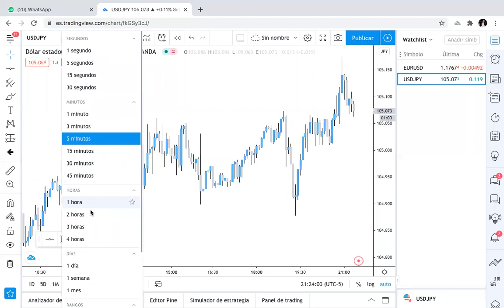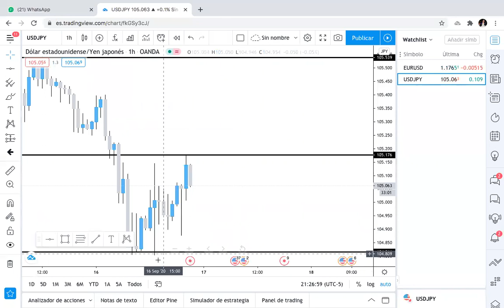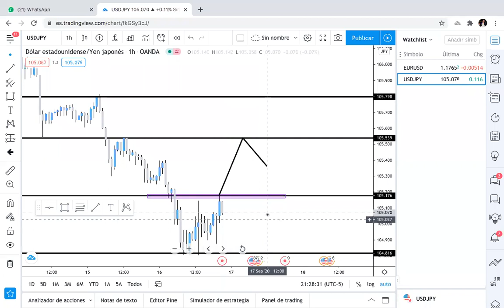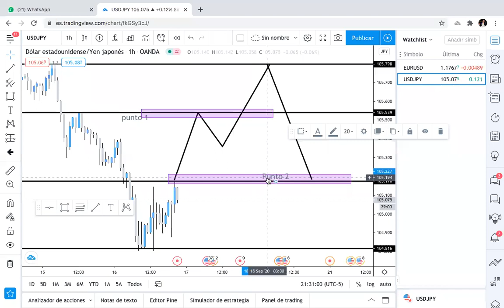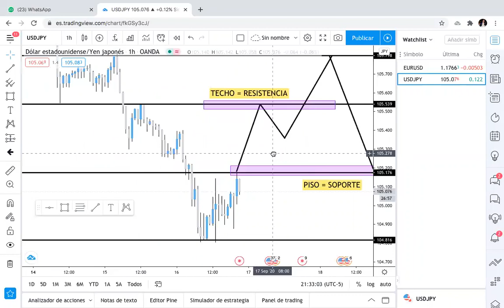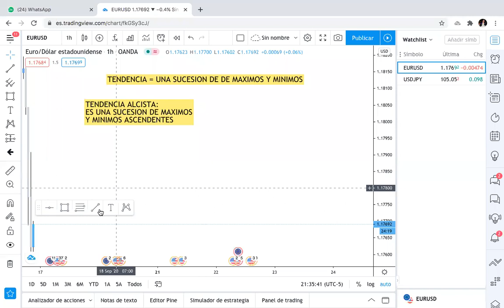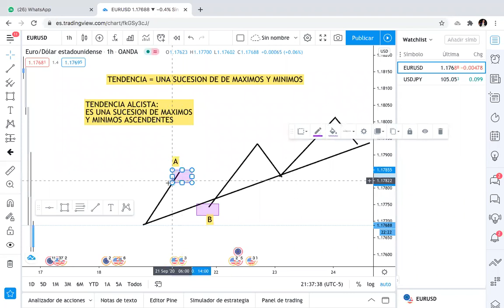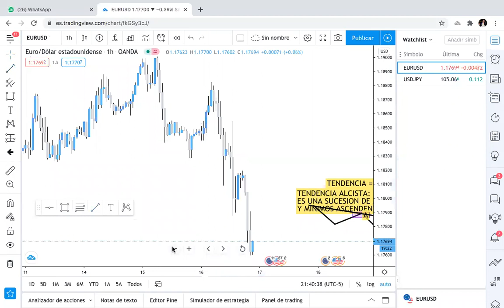¿QUE ES LA ACCION DEL. PRECIO?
Aqui vas aprender conceptos básicos de acción del precio, aprenderas de soportes y resistencias, canales y lineas de tendencia.

Si quieres ser uno de mis estudiantes Mandame mensaje al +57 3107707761